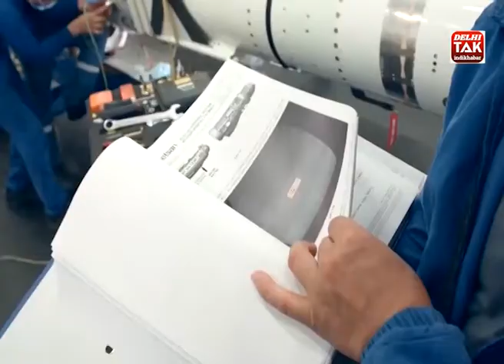Tension में Israel, Iran ने Underground Missile City बना लेने का किया है एलान !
DelhiTak Tension में Israel, Iran ने Underground Missile City बना लेने का किया है एलान !